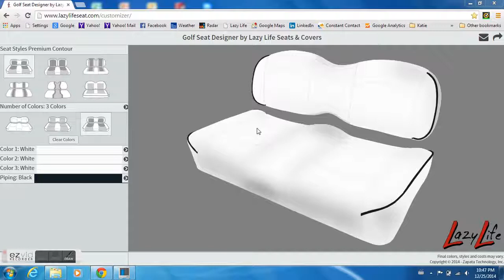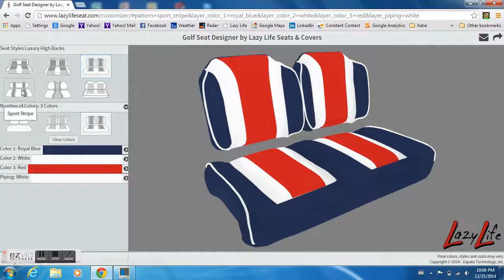Lazy Life Seat Designer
Lazy Life Seat Designer overview.
Design and preview custom golf cart seats online and on mobile devices.